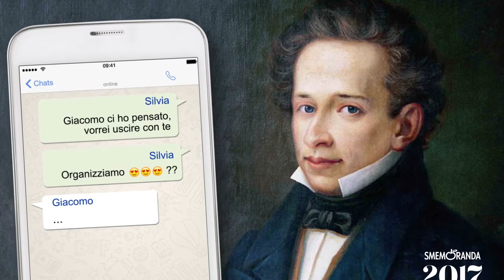Con Leopardi non si scherza!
Friendzone, non ti temo, ti distruggo con stile! Silvia, incassa e porta a casa  😈💩
Riscrivi la storia con Smemo2017!